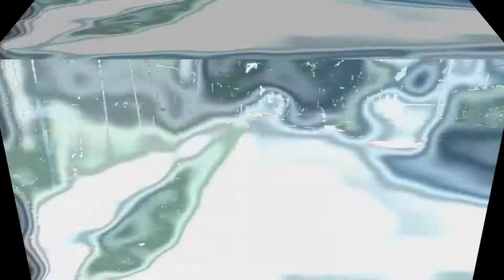Bullet in the Chamber Lif Bux feat. K.I.D.